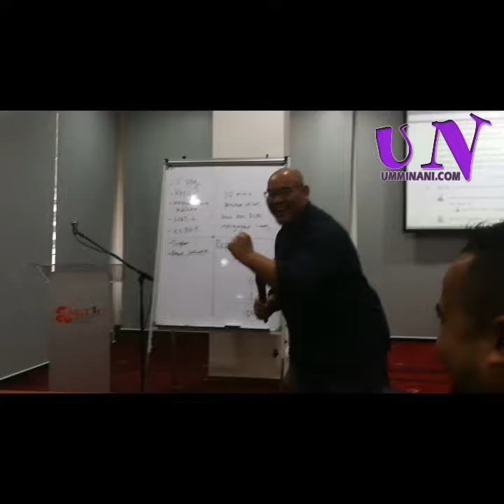BENGKEL PENULISAN KBBA9